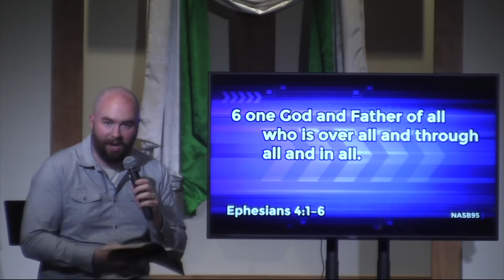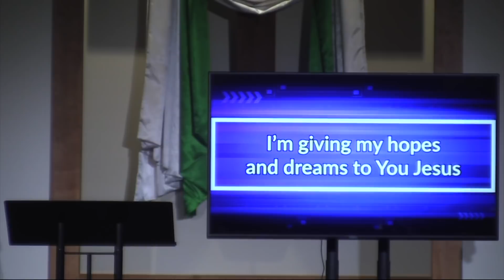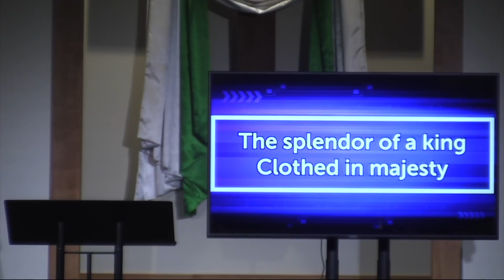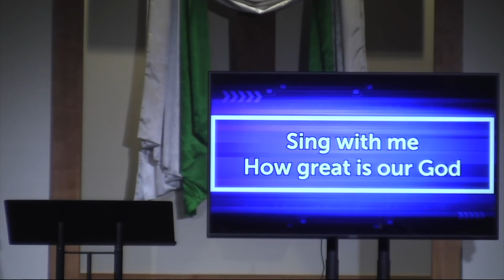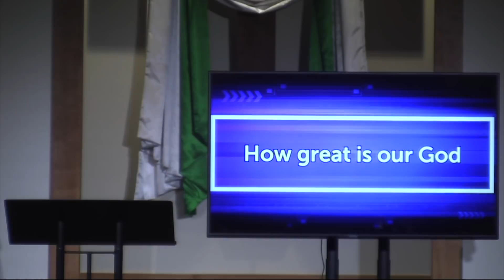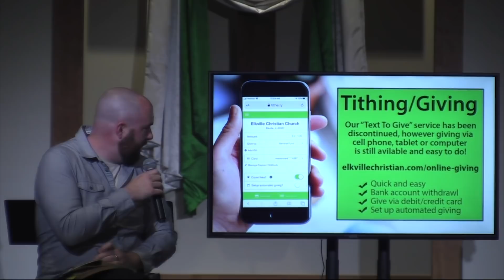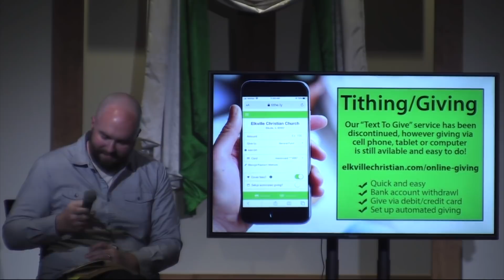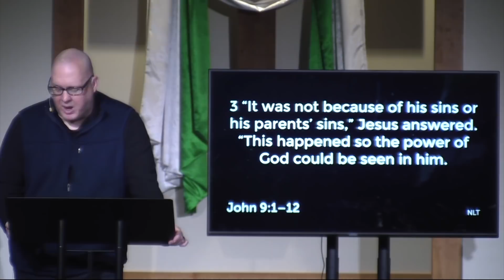Online Worship March 22-The Man Born Blind